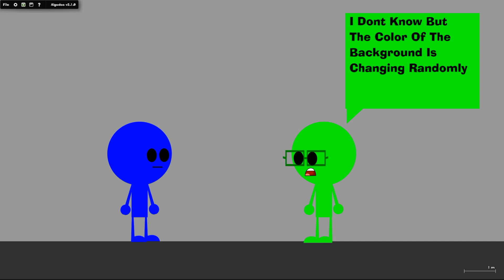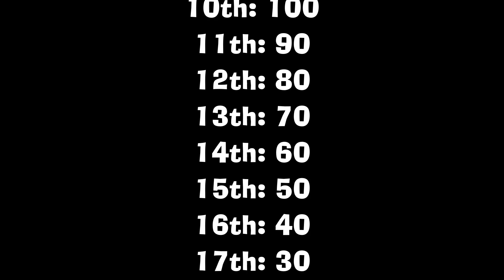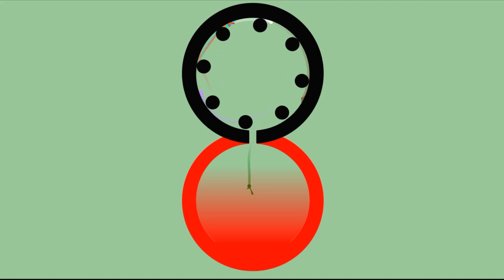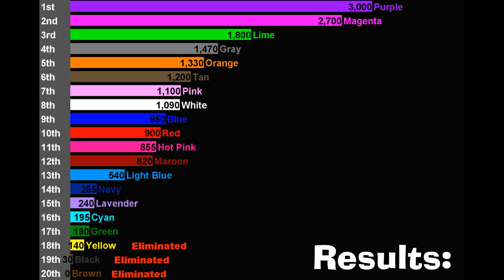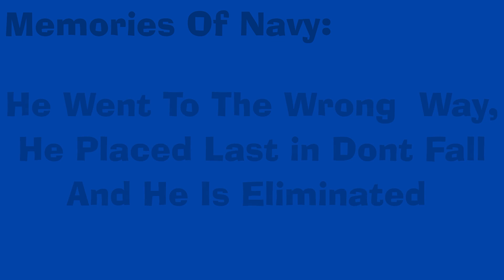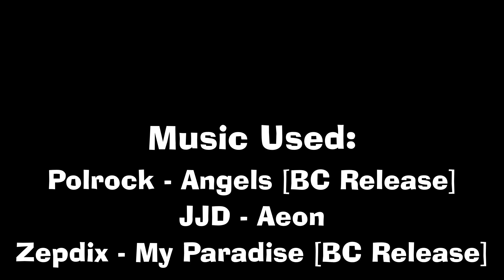Algicosathlon Day 4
Finally The Algicosathlon Is Back!
Just 17 Athlethes remain

Recorded With: Movavi Screen Recorder
Edited With: Movavi Video Editor